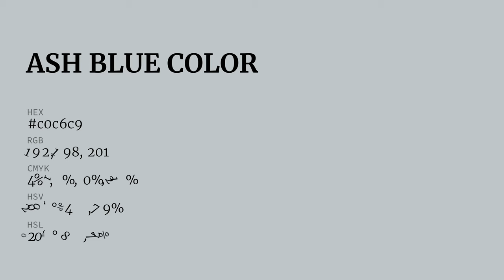Ash Blue color c0c6c9 hex color - Grey color - Warm color c0c6c9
What color is Ash Blue ? c0c6c9 hex color - Grey color - Warm color c0c6c9

Hex c0c6c9 Color Code is also known as Ash Blue color.